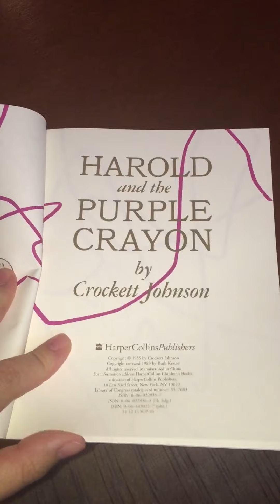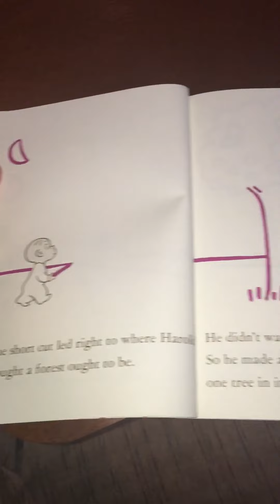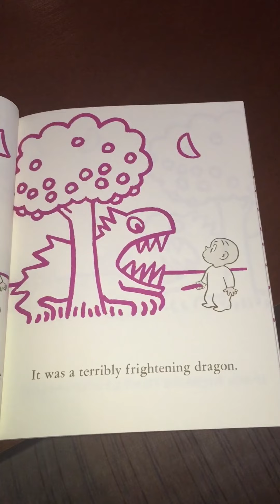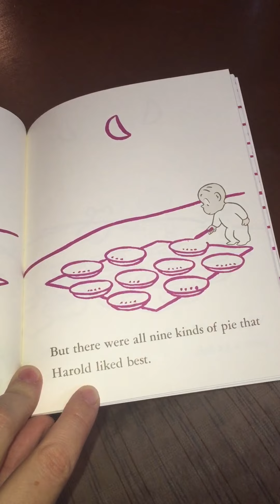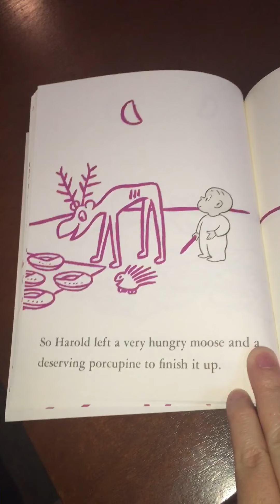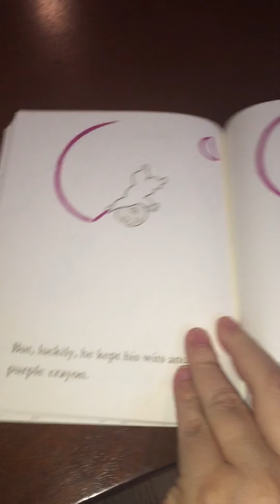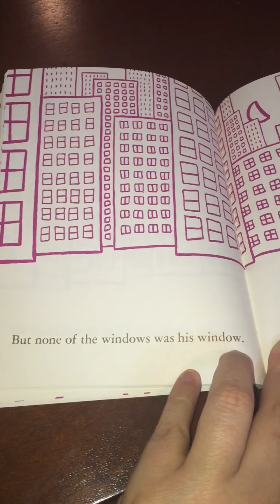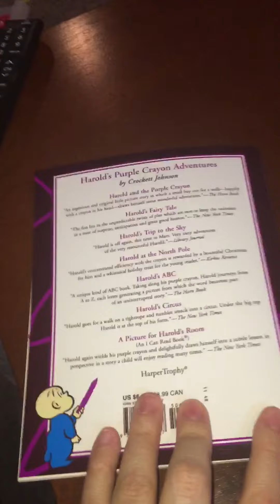Unit 8: Express Yourself STaR Story Days 1 & 2